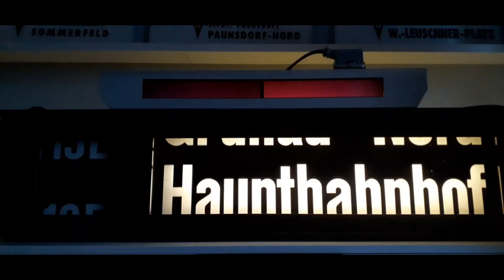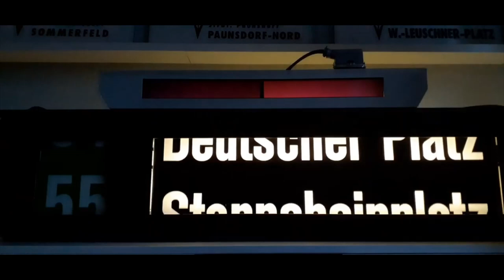LVB T4D-M/B4D-M Rollband/Zielfilm (mit Naunhofer Str.) / LVB Straßenbahn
Heute möchte ich alle Linien und Ziele eines Rollbandes aus Leipzig präsentieren.
Die Linien 40-59 und die Sonderline MM sind farbig.
Der Zielfilm ist im besitz mit den Zielen Naunhofer Str, Neue Messe usw.